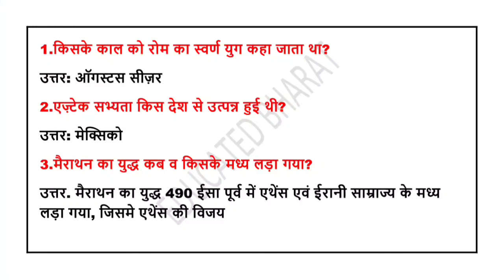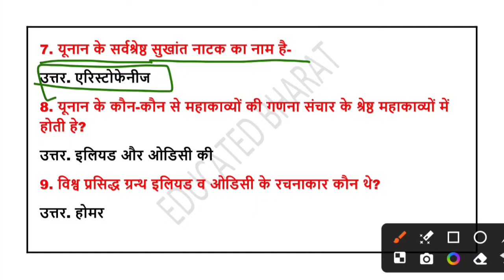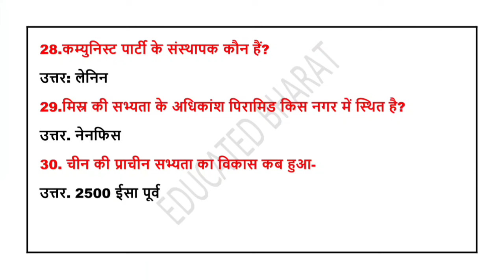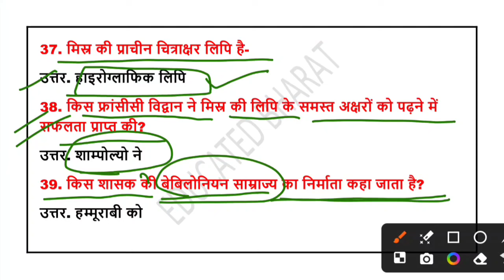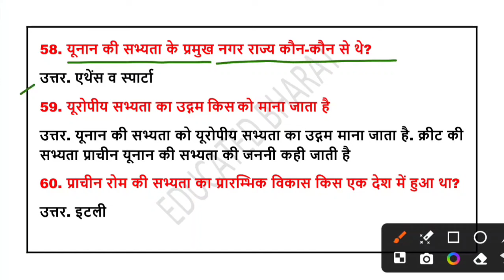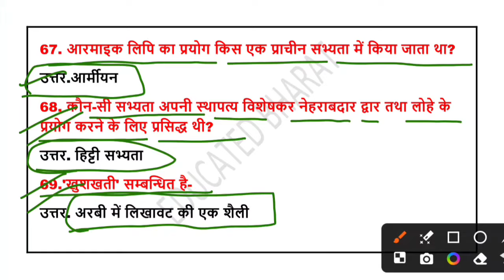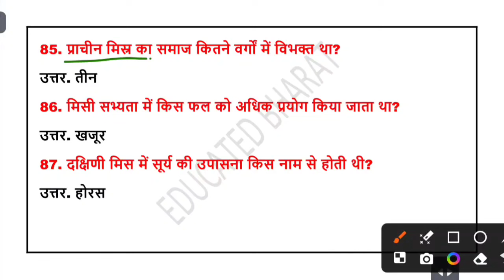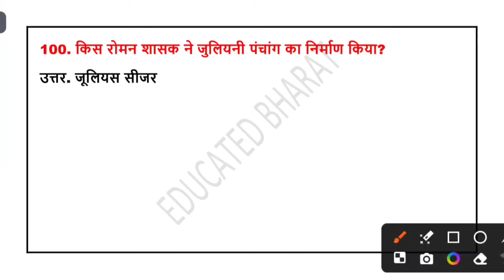World history Top 100🔥 | One liner questions & Answers | BPSC TRE, UPSC, UPPCS & All other exams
world history
world history by khan sir
world history marathon class
world history documentary
world history psc malayalam
world history study iq
world history by rahul sir
vishv itihas kya hai
vishva itihas
vishwa itihas kya hai
vishv itihas
vishwa itihas punarjagran
vishwa itihas ke kuch vishay
vishwa itihas ka parichay
vishv itihas kya h
vishwa itihas se aap kya samajhte hain
vishv itihas kya hai 5th semester